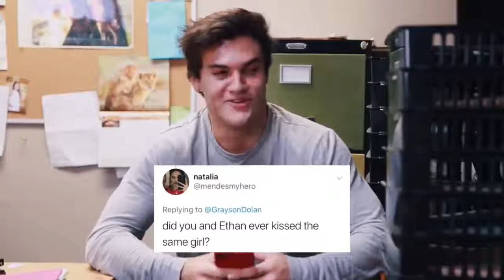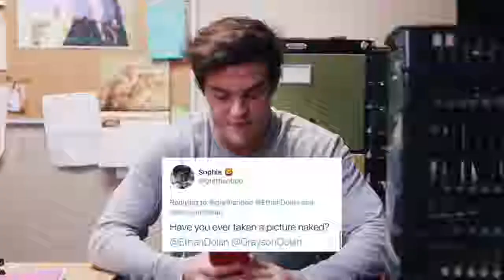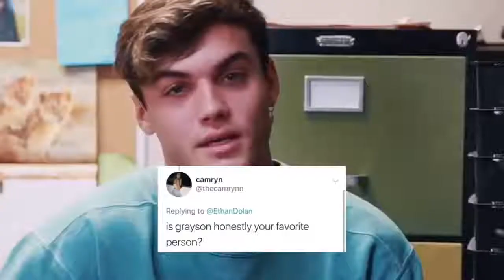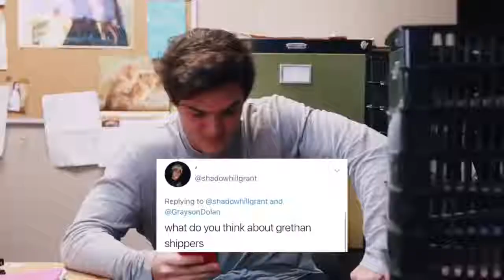Dolan Twins Cutest Funny Moments